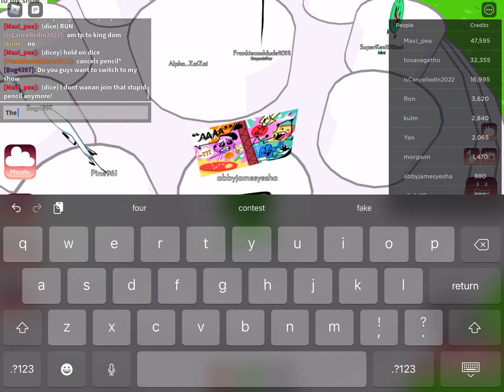A new vid